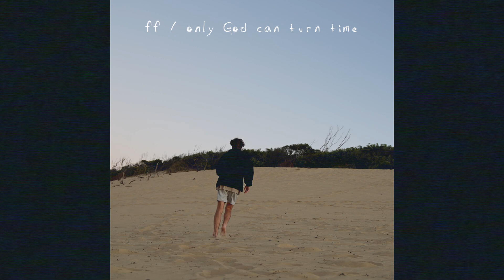only God can turn time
big timeeeeeee
Want my entire catolog (150+ songs) to use in your videos/podcasts/anything? Want new music every month?? Now you can